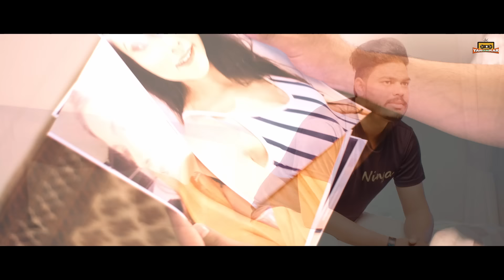Oh Kamli (Official Video) | K Dil | Latest Punjabi Song 2024 | Arshi Harion | Lav Chopra | Yaronkar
Sanjay Sharma & Ram Chopra & Yaronkar Presents a latest official song "Oh Kamli" Sung By "K Dil", Lyrics by "Arshi Harion" and Music by "Street Boy".

🎵Credits🎵
Song : Oh Kamli
Singer : K Dill
Starring : Lav Chopra, Natalya, Bhavya Singhi
Lyrics : Arshi Harion
Video by Moment Maker Films
DOP/Editing : Arsh DSJ
Director : Sumit Sami, Lovely Saggi
A.D : Deepak
Makeup : Anjali, Mukesh
Production : Sami Production
Special Thanks : Harjot Kaur, Anahad Aujla
Producers :- Sanjay Sharma & Ram Chopra